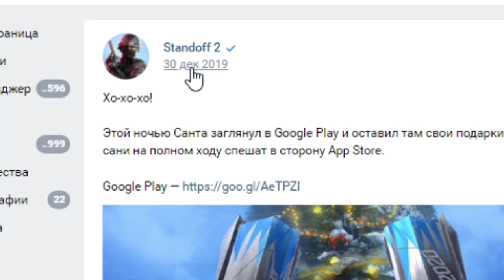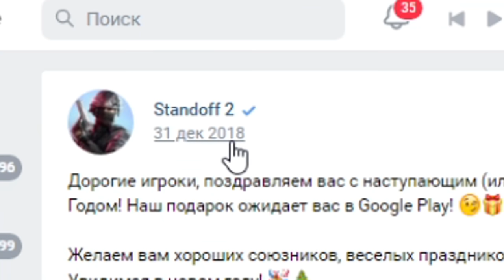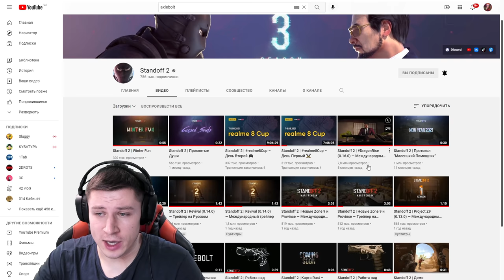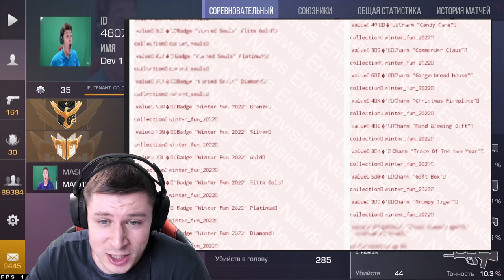ЧТО ДОБАВЯТ В ОБНОВЛЕНИИ 0.18.0 В STANDOFF 2 (+ ДАТА ВЫХОДА НОВОГОДНЕГО ОБНОВЛЕНИЯ В СТАНДОФФ 2)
ДАТА НОВОГОДНЕГО ОБНОВЛЕНИЯ 0.18.0